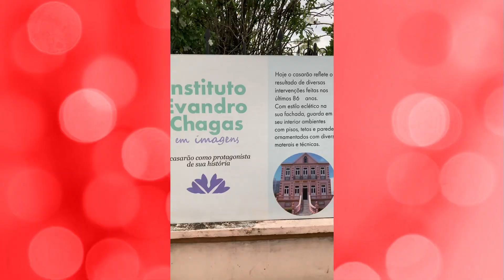NATAL IEC 2023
Neste fim de ano, o Instituto Evandro Chagas presenteia Belém com a iluminação especial de sua sede histórica, o casarão que hoje abriga o Museu do IEC e onde Evandro Chagas trabalhou na década de 1930.

O IEC deseja a todos um Natal vibrante e um Ano Novo repleto de saúde e alegria. Em 2024, continuaremos trabalhando a serviço do desenvolvimento tecnológico e do avanço da saúde pública na Amazônia e em todo o Brasil.

Que o espírito natalino inspire renovação, união e reconstrução para todos nós!

Instituto Evandro Chagas/SVSA/MS

Agradecimento especial ao Coral Belencanto do @grupocynthiacharone, que se apresentou na sede do IEC neste mês de dezembro.